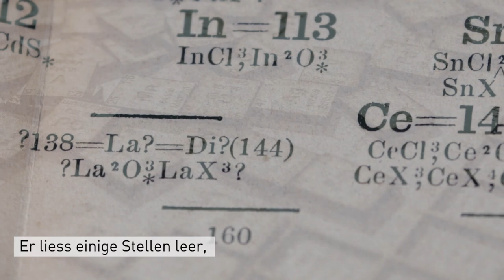ETH-Bibliothek @ Scientifica 2019 | Mendeleev und das Periodensystem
ETH-Bibliothek @scientificazuerich 2019

Mendeleev, der Erfinder des Periodensystems, liess bewusst einige Stellen in der Aufstellung aller chemischer Elemente leer. Warum er dies tat und wozu dies heute noch der Forschung dient, erfahren Sie in diesem Video.

Wir freuen uns auf Ihren Besuch an der Scientifica 2019 vom 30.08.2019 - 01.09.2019, Stand K05, im Lichthof der Universität Zürich.